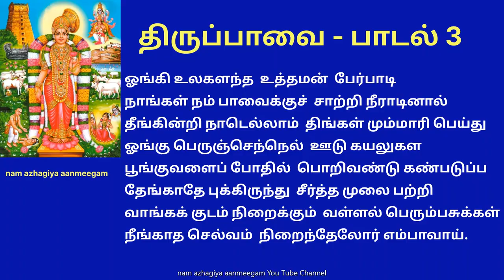திருப்பாவை பாடல் 3 ஓங்கி உலகளந்த thiruppavai 3 Ongi Ulakalantha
ஓங்கி உலகளந்த உத்தமன் பேர்பாடி
நாங்கள் நம் பாவைக்குச் சாற்றி நீராடினால்
தீங்கின்றி நாடெல்லாம் திங்கள் மும்மாரி பெய்து
ஓங்கு பெருஞ்செந்நெல் ஊடு கயலுகள
பூங்குவளைப் போதில் பொறிவண்டு கண்படுப்ப
தேங்காதே புக்கிருந்து சீர்த்த முலை பற்றி
வாங்கக் குடம் நிறைக்கும் வள்ளல் பெரும்பசுக்கள்
நீங்காத செல்வம் நிறைந்தேலோர் எம்பாவாய்.

பொருள்: சிறுமியரே! நம் பரந்தாமன் வாமன அவதாரத்தில் மூன்றடிகளால் விண்ணையும் மண்ணையும் அளந்து தன்னுடையதாக்கிக் கொண்ட உத்தமன். அவனது சிறப்பைக் குறித்து பாடி, நம் பாவைக்கு மலர்கள் சாத்தி வழிபடுவதற்கு முன் நீராடச் செல்வோம். இந்த விரதமிருப்பதால், உலகம் முழுவதும் மாதம் மும்முறை மழை பெய்து தண்ணீர் இல்லாத குறையைப் போக்கும். மழை காரணமாக வயல்களில் செந்நெல் செழித்து வளரும். மீன்கள் வயலுக்குள் பாய்ந்தோடி மகிழும். குவளை மலர்களில் புள்ளிகளையுடைய வண்டுகள் தேன் குடிக்க வந்து கிறங்கிக் கிடக்கும். வள்ளல் போன்ற பசுக்கள் பாலை நிரம்பத்தரும். என்றும் வற்றாத செல்வத்தை இந்த விரதம் தரும்.

விளக்கம்: திருப்பாவை என்றாலே கிருஷ்ணாவதாரம் குறித்து பாடப்படுவது தான். அதிலே முதல் பத்து, அடுத்த பத்து, அதற்கடுத்த பத்து என மூன்று பிரிவாக்கி அதற்குள் ஒரு பாடலில் வாமன அவதாரத்தை பாடுகிறாள் ஆண்டாள். திருமாலின் பாதம் பட்டால் மோட்சம் நிச்சயம். அதனால், அதை உத்தம அவதாரம் என்று வேறு போற்றுகிறாள். பகவானை வணங்கினால் எல்லா வளமும் சித்திக்கும் என்பதும் ஆண்டாளின் அனுக்கிரஹமாக இருக்கிறது. இந்தப் பாடல் திருக்கோவிலூர் (விழுப்புரம் மாவட்டம்) உலகளந்த பெருமாளைக் குறித்து பாடப்பட்டுள்ளது.